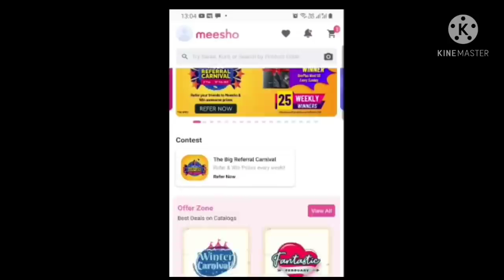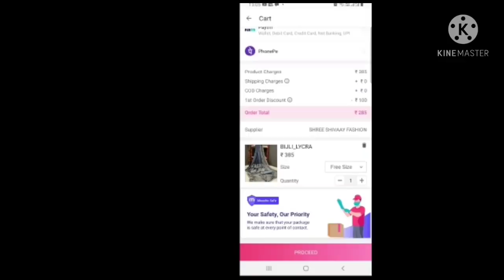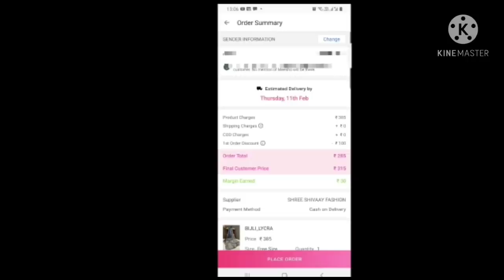देखिए होली में पहनने के लिए मैंने क्या-क्या लिया इतनी खूबसूरत साड़ी वह भी इतनी कम प्राइस में यकीन 🙏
pink Maroon sequin saree s-18898120

premium lipsticks s-5925841

 women fashion hand purse s-12230079

beautiful pink lehenga choli s-5925841

women necklace s-17739766

 trendy women's slippers s-17201509